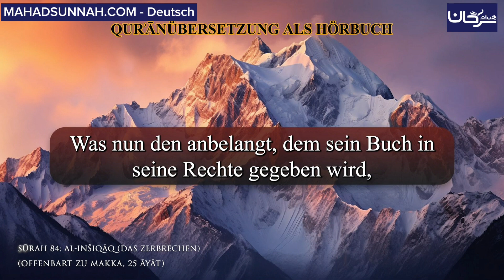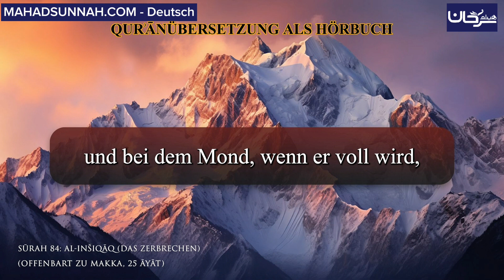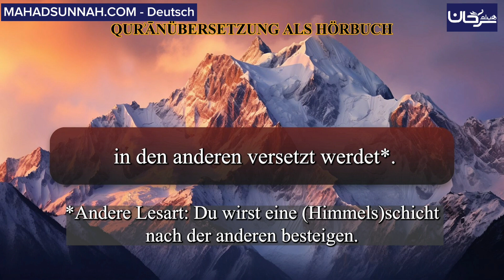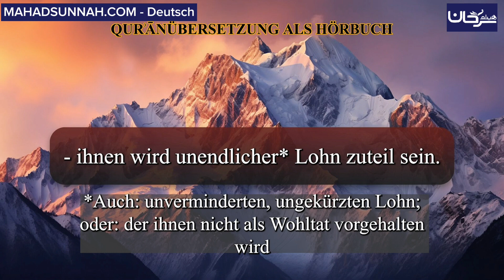SŪRAH 84: AL-INŠIQĀQ (DAS ZERBRECHEN) ALS HÖRBUCH - تفسیر القران باللغة الألمانية